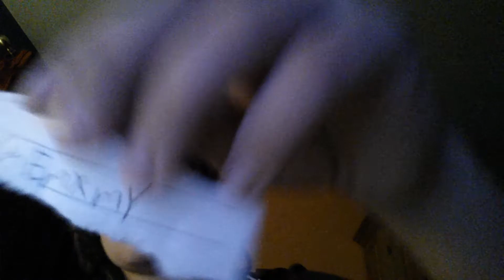12 mai 2018